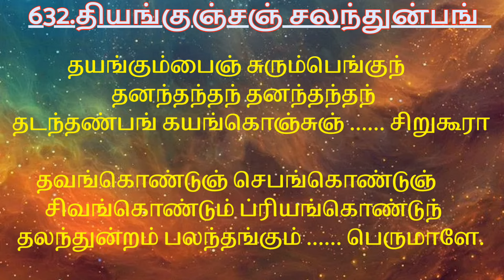632.திருப்புகழ் -தியங்குஞ்சஞ் சலந்துன்பங்சிதம்பரம்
632.திருப்புகழ் -தியங்குஞ்சஞ் சலந்துன்பங்சிதம்பரம்

. பாடல் .

தியங்குஞ்சஞ் சலந்துன்பங்
   கடந்தொந்தஞ் செறிந்தைந்திந்
த்ரியம்பந்தந் தருந்துன்பம் படுமேழை

திதம்பண்பொன் றிலன்பண்டன்
   தலன்குண்டன் சலன்கண்டன்
தெளிந்துன்றன் பழந்தொண்டென் றுயர்வாகப்

புயங்கந்திங் களின்துண்டங்
   குருந்தின்கொந் தயன்றன்கம்
பொருந்துங்கங் கலந்தஞ்செஞ் சடைசூடி

புகழ்ந்துங்கண் டுகந்துங்கும்
   பிடுஞ்செம்பொன் சிலம்பென்றும்
புலம்பும்பங் கயந்தந்தென் குறைதீராய்

இயம்புஞ்சம் புகந்துன்றுஞ்
   சுணங்கன்செம் பருந்தங்கங்
கிணங்குஞ்செந் தடங்கண்டுங் களிகூர

இடும்பைங்கண் சிரங்கண்டம்
   பதந்தந்தங் கரஞ்சந்தொன்
றெலும்புஞ்சிந் திடும்பங்கஞ் செயும்வேலா

தயங்கும்பைஞ் சுரும்பெங்குந்
   தனந்தந்தந் தனந்தந்தந்
தடந்தண்பங் கயங்கொஞ்சுஞ் சிறுகூரா

தவங்கொண்டுஞ் செபங்கொண்டுஞ்
   சிவங்கொண்டும் ப்ரியங்கொண்டுந்
தலந்துன்றம் பலந்தங்கும் பெருமாளே.
(chidhambaram)

thiyangunjcan calanthunpam
   kadanthonthanj ceRinthainthin
thriyampanthan tharunthunpam padumEzhai

thithampaNpon RilanpaNdan
   thalankuNdan salankaNdan
theLinthunRan pazhanthoNden RuyarvAkap

puyanganthing kaLinthuNdang
   kurunthinkon thayanRankam
porunthungkang kalanthansenj cadaicUdi

pukazhnthungkaN dukanthungkum
   pidunjcempon silampenRum
pulampumpan gayanthanthen kuRaitheerAy

iyampunjcam pukanthunRunj
   suNangansem parunthangam
kiNangunjcen thadangkaNdung kaLikUra

idumpaingkaN sirangkaNdam
   pathanthanthang karanjcanthon
Relumpunjcin - thidumpangam seyumvElA

thayangumpainj curumpengun
   thananthanthan thananthanthan
thadanthaNpan gayangkonjum siRukUrA

thavangkoNdunj cepangkoNdum
   sivangkoNdum priyangkoNdum
thalanthunRam palanthangum perumALE.